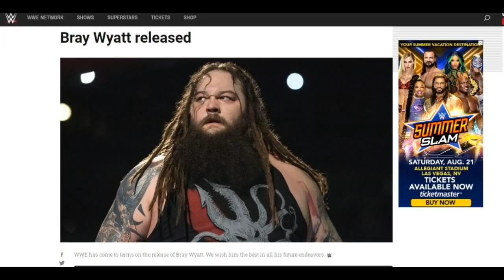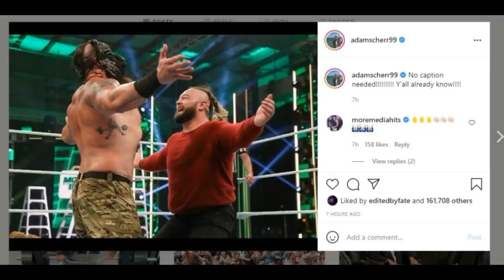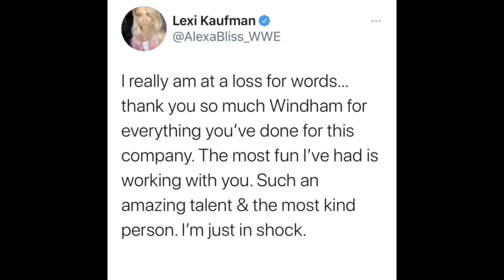SHOCKING ! REASON 😢 Bray Wyatt RELEASED By WWE 2021, OMG ! Fiend Released by WWE 2021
Topics Covered in this video::::::::::::::::
1) WWE Released Bray Wyatt 2021
2) Big Reason Why WWE Released Bray Wyatt
3) Bray Wyatt WWE Release Real Reason 2021
4) Why Released Bray Wyatt From WWE
5) Braun Strowman Reaction After Bray Wyatt Release
6) Fans Blame Alexa Bliss For Bray Wyatt Release
7) Alexa Bliss Reacts to Wyatt Release